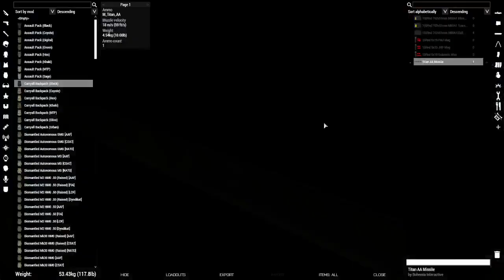Arma 3 Helghan Op: Helghan's Consorts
Unbalanced op, lots of fun but not serious.